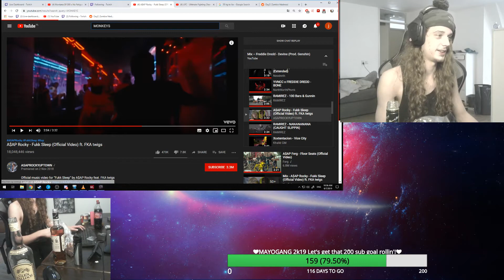MonkeyS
Clipped by dvnmza (7 Sep 2019).